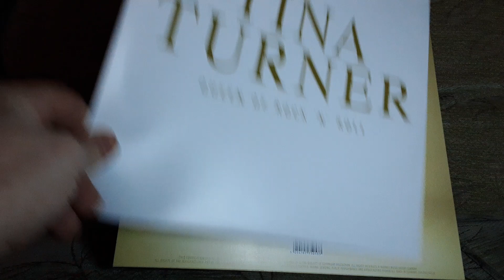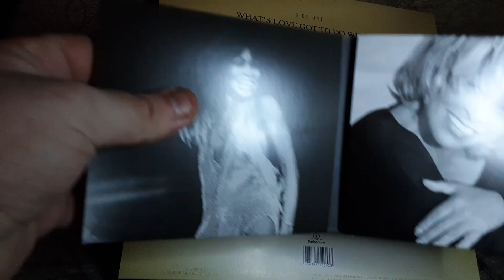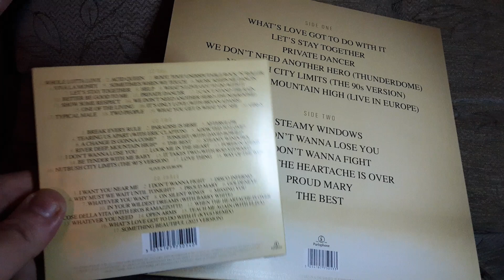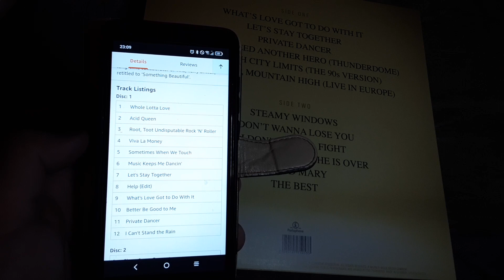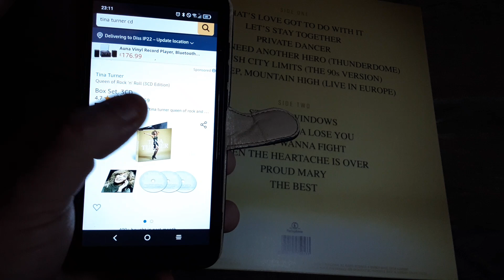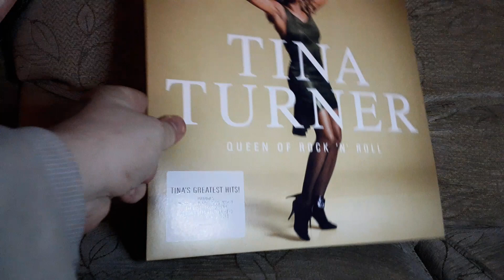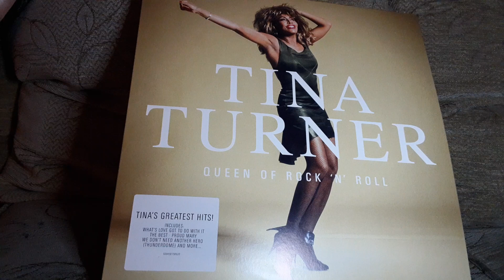vinyl Friday: Tina Turner queen of Rock n roll vinyl record album